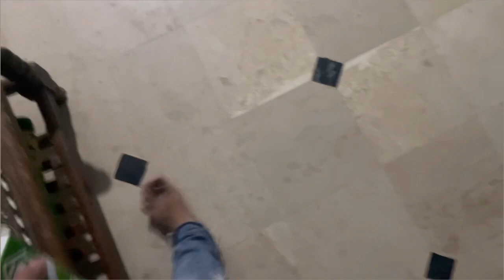Baskin Robbin Ice Cream Try First Time with Wife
Hello Guyz,
Ahsan khan Here This is My New Vlog plzzz Support me i am a content creater My Youtube Channel Name is Ahsan khan vlogs and i also social media influencer for more details follow me on instagram .